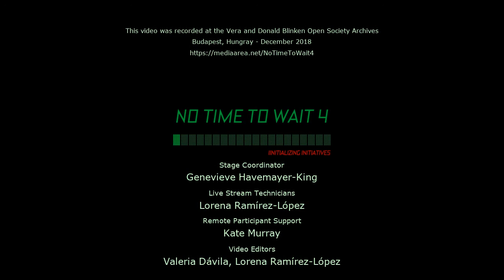No Time To Wait - S04E18 - Joanna White, Bryce Roe, Ashley Blewer, Ben Turkus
Joanna White moderates "Supporting Archival Practitioners" roundtable with Bryce Roe (NEDCC), Ashley Blewer (Artefactual) & Ben Turkus (NYPL).

Archival practitioners require efficient access to knowledge and up-to-date practices; however archivists often work in organizational conditions that are isolated from their peers and must navigate through a mixture of advice, prioritiy, and pressure to determine what information is helpful. Common means to acquire recommendations and knowledge are collaboration with the archival community, collaboration with service providers, purchasing an archival education, and searching the web. This panel brings together archival practioners, service providers, and educators to discuss the challengings involved in supporting archivists, sharing knowledge, and encouraging a skill-sharing professional community.